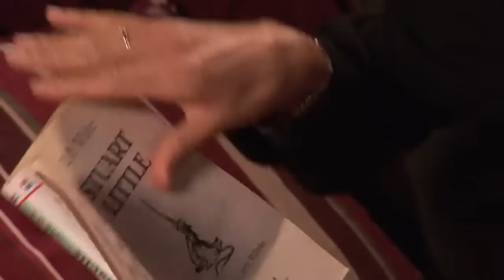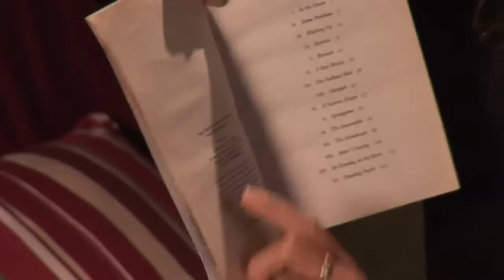Teach Children to Read : How to Determine When a Book Was Printed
Determining when a book was printed is done by looking inside the cover for the copyright date. Finding out how old a book is involves more than just looking at the cover and is easily accomplished with tips from a school teacher in this free video on literacy.

Expert: Sandy Springer
Bio: Sandy Springer has been a teacher since 1993. She has a bachelors in elementary education and has taught every level of elementary school over the years.